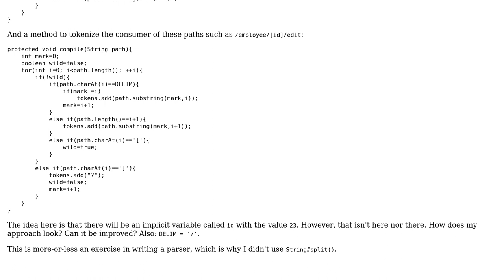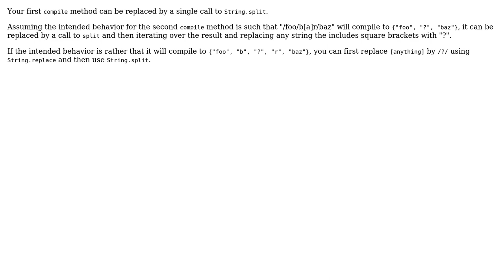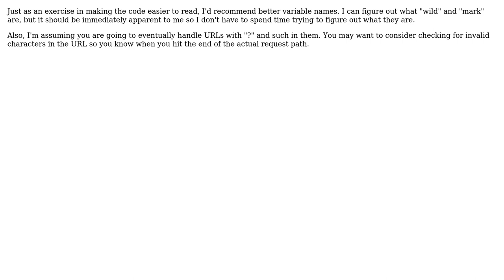HTTP request path parser (2 Solutions!!)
HTTP request path parser

With thanks & praise to God, and with thanks to the many people who have made this project possible! | Content (except music & images) licensed under CC BY-SA | Music | Images & others | With thanks to user sepp2k user Mark Loeser user Jeremy user 200_success and the Stack Exchange Network Trademarks are property of their respective owners. You are responsible for your own actions.